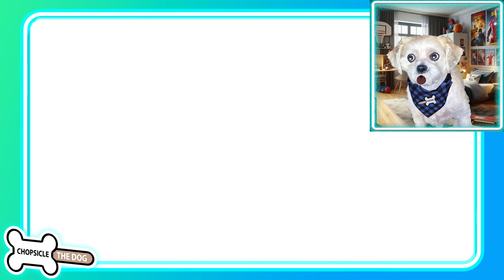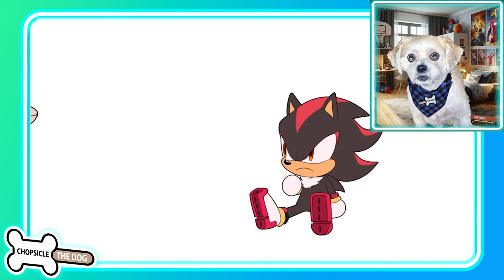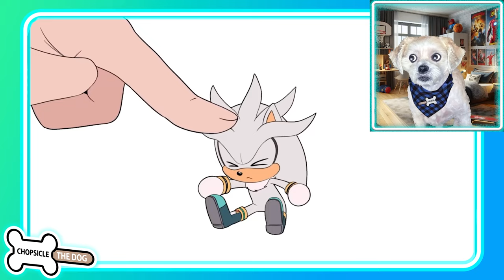Reacting to Sonic Chibi Vs Finger Cute Animation! Reaction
I'm Chopsicle the Talking Dog and this is my reaction video to Sonic Chibi Vs. Finger! Cute Animation!
In this video Sonic the Hedgehog and his friends are in Cute Chibi Form! But because they are so cute a cartoon finger wants to pet them. One by one the Sonic Chibi's defend each other from the finger in the cutest and most hilarious ways!

Timestamps:
00:00 - Sonic Chibi vs Finger reaction video
00:20 - Silver the Hegehog saves Blaze Chibi from finger
00:37 - Rouge the Bat chibi saved by Knuckles - cute reaction video
00:55 - Shadow the Hedgehog saves Amy Rose Chibi
01:20 - Sonic the Hedgehog chibi saved by Shadow the Hedgehog chibi
01:39 - Sonic chibi saved by Amy chibi using her mallet
02:16 - Knuckles chibi saved by Rouge the Bat
02:34 - Blaze chibi saves silver the hedgehog chibi from finger
03:06 - Outro Chopsicle the animated talking dog reacts to sonic chibi vs finger